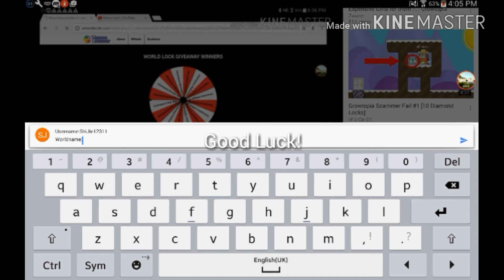Growtopia World Lock Giveaway[11]Entry|10 March till 17 March 2017[Closed]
How To Win 1 Singular Piece Of Precious World Lock With 3 Simple Steps:

Step 2:Comment Your Username and Worldname In The Comments Below
Optional:Invite Your Friends

Tobu - Colors